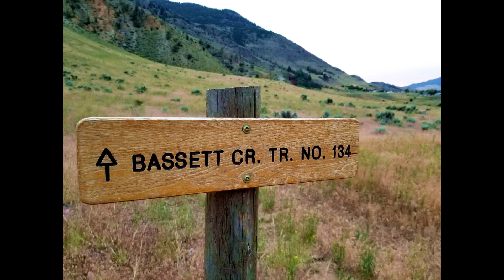Basset Creek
Run up basset Creek, near Gardiner Montana